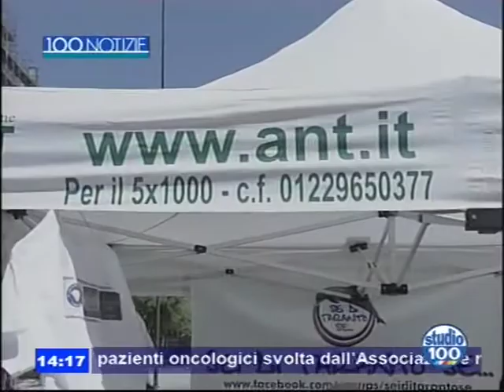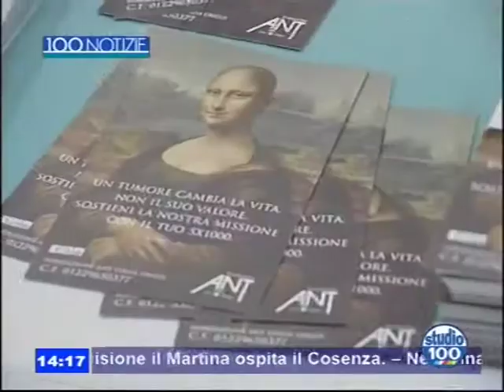ant sdts s100